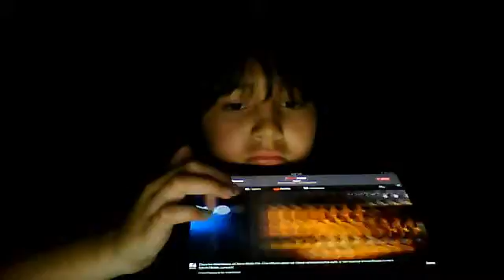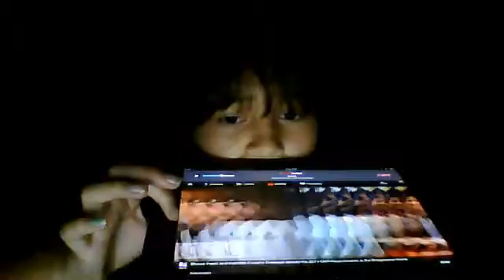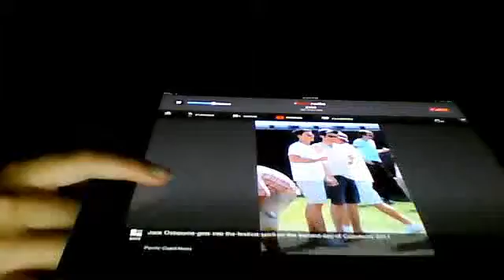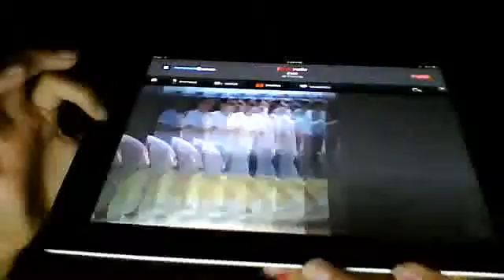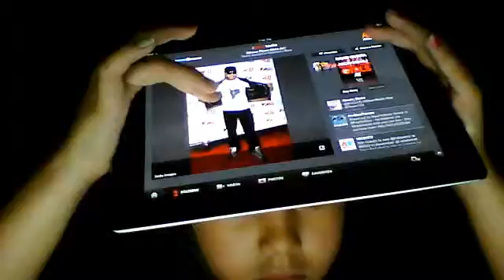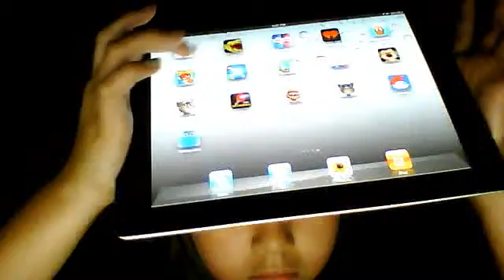hello and pics one randome song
002nubia's webcam video June 17, 2011 06:49 PM